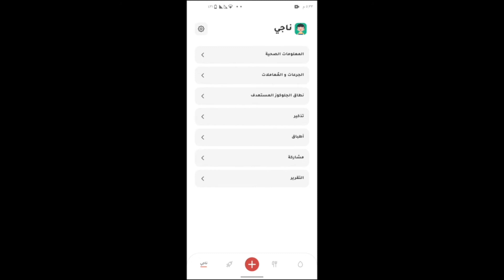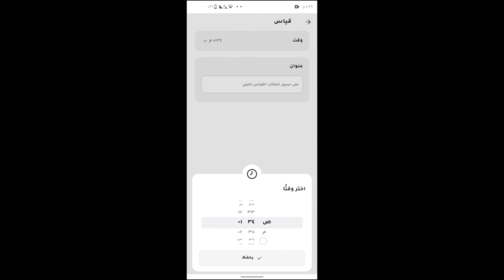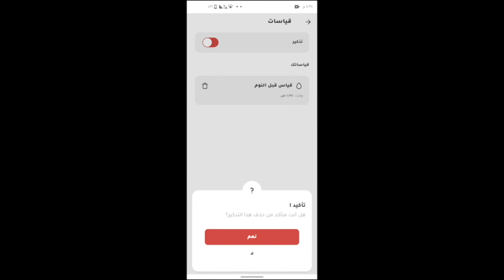تعديل الجرعات و النسب و نطاق الجلوكوز المستهدفة و اضافه تذكير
تطبيق جيداء السيطرة على مرض السكري.
في الدرس ده هنتعلم ازاي نعدل علي بيانات حالة سكري زي النسب و الجرعات و ها نضيف تذكير .